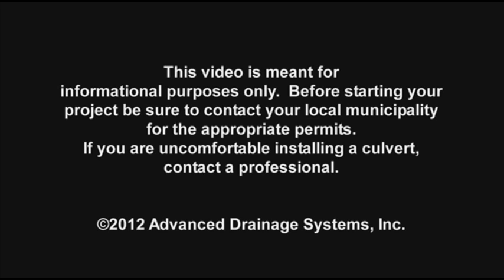ADS Driveway Culvert Installation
Driveway culverts are an ideal solution to manage excess flow and prevent downstream flooding and erosion along a roadway. They allow water to flow under a driveway or a roadway with minimum obstruction while still providing access to your home. We'll show you how to properly install a driveway culvert from Advanced Drainage Systems.